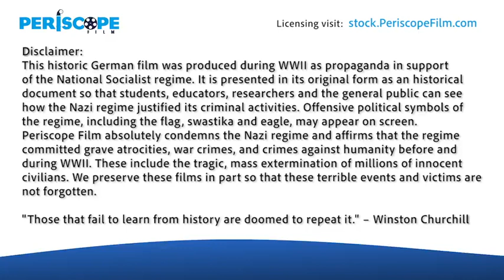1940s GERMAN LUFTWAFFE HOME MOVIES w/ FIELD MARSHALL HUGO SPERRLE 33734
Shot by an unknown member of the Luftwaffe, this silent 16mm home movie (in fairly poor condition unfortunately) shows the arrival of Field Marshall Hugo Sperrle at an airfield in a Junkers Ju 52 transport plane. After an official welcome, the Field Marshall departs in a staff car. One would suspect this film was shot in occupied France after May, 1940 but there's no way to know.

Hugo Sperrle (7 February 1885 – 2 April 1953) was a German field marshal of the Luftwaffe during World War II. His forces were deployed solely on the Western Front and the Mediterranean throughout the war. By 1944 he had become Supreme Commander of the Luftwaffe in the West, but was subsequently dismissed when his heavily outnumbered forces were not able to significantly hamper the Allied landings in Western Europe.

At the outbreak of World War II he led the German Luftflotte 3 (Air Fleet 3). This unit saw no action during the Poland campaign, but was committed from May onwards in France, playing an important role as tactical bombing support unit. In July 1940, he was made a Generalfeldmarschall of the Luftwaffe during the 1940 Field Marshal Ceremony. Air Fleet 3, stationed in northern France, played a major role in the Battle of Britain, from June 1940 to October 1940 and The Blitz, to May 1941. In September Sperrle engaged in a heated debate with the other Luftwaffe commanders, particularly with its Supreme Commander Hermann Göring, arguing for a continuation of the attack on British airfields and the Royal Air Force to ensure a successful invasion of Britain. However, Göring ordered a change in the Luftwaffe strategy, switching to assault the British cities (which had the unintended effect of relieving German pressure upon the RAF). His forces continued to bomb Britain until the autumn of 1941.

He stayed with his units in France for the next 3 years, living in luxury at the Luxembourg Palace. His major part in the war, however, was over. He supported Erwin Rommel in the North African Campaign and eventually took full command of the German air forces in Western Europe in 1944, shortly before Allied landings in Western Europe. His forces were badly hampered due a massive lack of aircraft, experienced crews, and fuel. Although an initial Nazi supporter, he became increasingly disillusioned with the German war effort. At D-Day he had only 319 operational aircraft left to face the Allied armada of over 9,000 planes. Due to the subsequent inability of his units to thwart the Allied landings, he was dismissed from command in August 1944.

Field Marshal Sperrle was captured by the Allies and charged with war crimes in the High Command Trial at the Subsequent Nuremberg Trials but was acquitted. After the war he lived quietly and died in Munich in 1953.